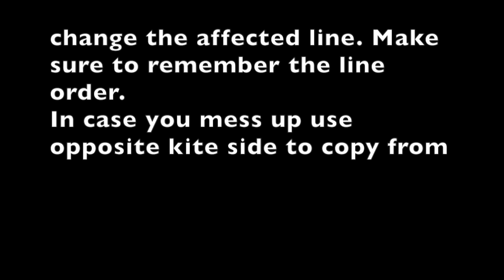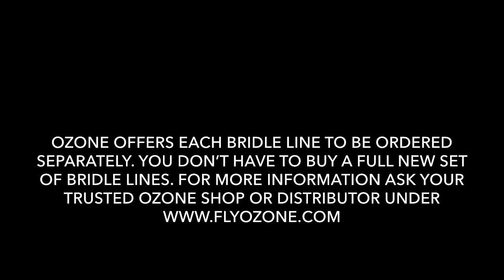How to change Bridle Lines on an Ozone De-Power Foil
HOW TO: CHANGE BRIDLE LINES ON YOUR OZONE DE-POWER FOIL KITE

Unfold your kite, lay out and clear the bridle lines and speed systems. Have the bridle line you need to change ready.

Opening the speed systems:

undo the front flying line from the pigtail

undo the pigtail from the speed system lines

Pull out the line of the pulley that's closest towards the bar (C-Pulley)

Undo the next line of the speed system

Remove the line that runs through the B pulley (pulley closest to the kite)

Undo the lines that are attached to the pulleys from the actual bridle lines
Depending on the bridle lines you have to change - only open the correspondent bridle level A, B or C

removing the B pulley

Once the speed system is removed you have full access to the bridle.

keep undoing the bridle lines till you get to the line you want to change

change the affected line. Make sure to remember the line order.
In case you mess up use opposite kite side to copy from

putting the bridle back together

Reconnecting the A bridles to the speedsytem...

The B bridles to the B pulley...

the C bridle to the C pulley...

take the 2nd line of the C pulley and pull it through the B pulley...

...its end and the A line end get connected together

 take the last open line that is still connected to the back flying line and pull it's other end through the C pulley

the two open ends get connected together with the pigtail

attach the flying line to the pigtail and you are set.